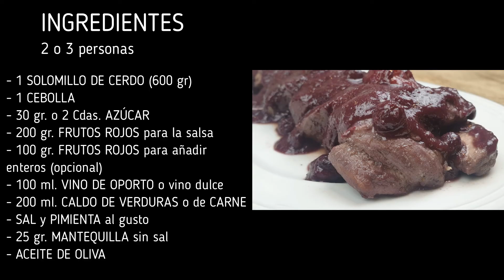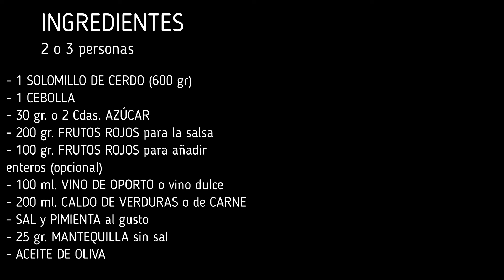🥩 SOLOMILLO de CERDO en SALSA de FRUTOS ROJOS 🎄 RECETA FÁCIL y ECONÓMICA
Prepara este SOLOMILLO DE CERDO EN SALSA DE FRUTOS ROJOS una RECETA DE NAVIDAD FÁCIL para tus comidas y cenas navideñas 😋
 👇👇👇SIGUE LEYENDO👇👇👇

▶INGREDIENTES PARA LA RECETA DE SOLOMILLO DE CERDO EN SALSA DE FRUTOS ROJOS:
Cantidades para 2 o 3 personas:

✅ 1 SOLOMILLO DE CERDO (el mío pesa 600 gr. aproximadamente)
✅ 1 CEBOLLA
✅ 30 gr. o 2 Cdas. de AZÚCAR (puede ser de caña o azúcar blanco)
✅ 200 gr. de FRUTOS ROJOS(para la salsa -fresas, frambuesas, arándanos...)
✅ 100 gr. de FRUTOS ROJOS (opcional) (para añadir enteros a la salsa)
✅ 100 ml. de VINO DE OPORTO (o vino dulce, o blanco semidulce)
✅ 200 ml. de CALDO DE VERDURAS o CALDO DE CARNE
Este SOLIMILLO DE CERDO CON SALSA DE FRUTOS ROJOS se prepara de forma fácil y rápida y tiene un sabor espectacular con esa SALSA DE FRUTOS ROJOS tan rica. La carne queda súper tierna y jugosa y seguro que triunfarás en tu MENÚ DE FIESTA.